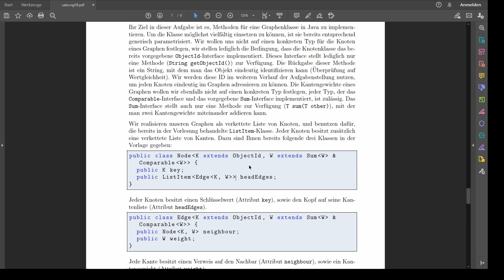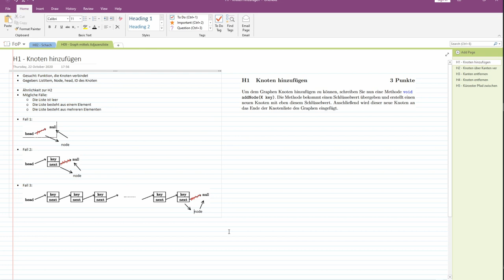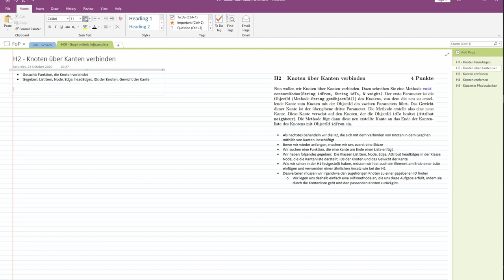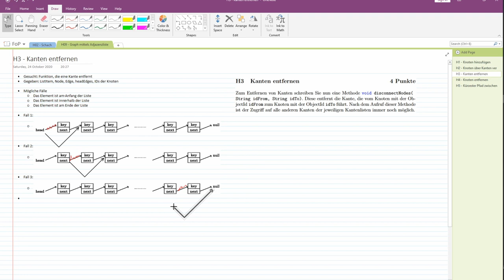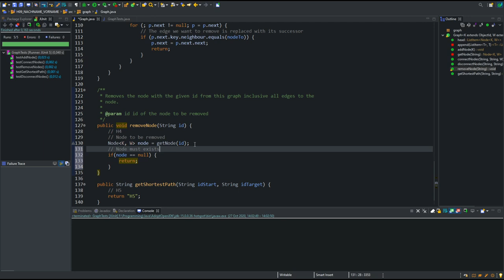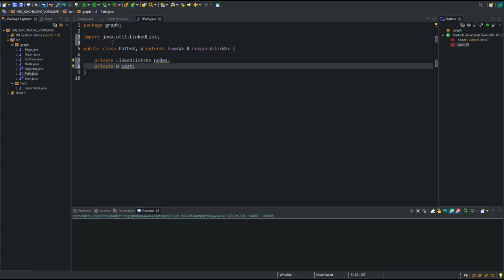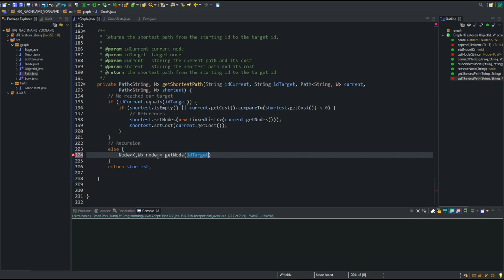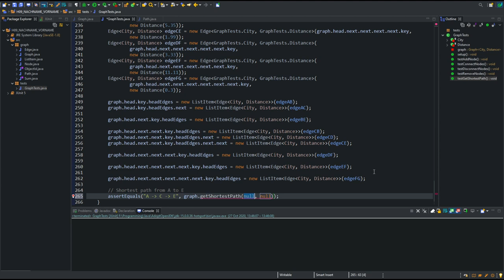Übungsblatt 09 Alte Hausübung (Nhan Huynh)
00:00 Einführung
04:02 H1 Knoten einfügen
12:50 H2 Knoten über Kanten verbinden
18:02 H3 Kanten entfernen
23:22 H4 Knoten entfernen
27:46 - H5 Kürzester Pfad zwischen zwei Knoten